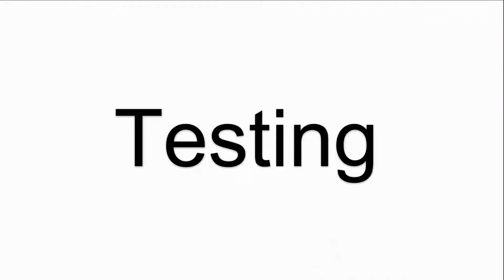DMC FST-T190A110I FST-T190B110I FST-T190C110A Touch Screen Panel Repair Replacement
DMC FST-T190A110I Touch Screen, Size 19'', Tail Length & Position 110mm (Left Side), External Dimension 406.3 x 325.4mm, It also suits for FST-T190B110I.
where you can find DMC FST-T190A110I
 FST-T190B110I
 FST-T190C110A
 HMI more part and product detail than you ever thought possible!

Vicpas is the global leading provider of full HMI Part for replacement,  we have inventory touchscreen glass, membrane keypad, LCD display, and other accessories for Red Lion and Graphic Operator repair replacement.

Skype:cmt-kandy
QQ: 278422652